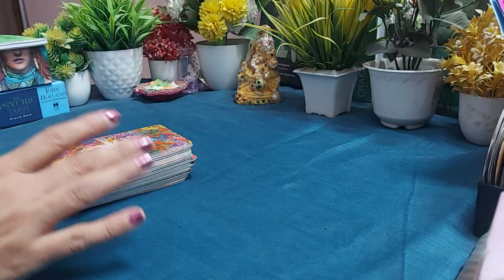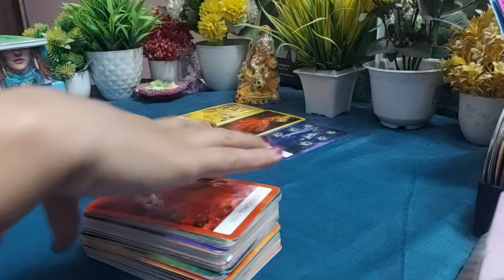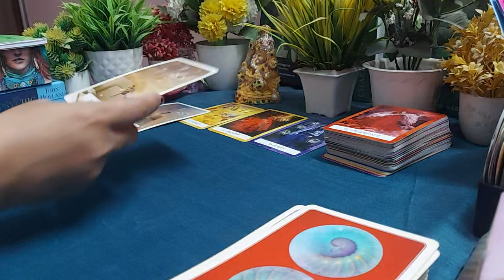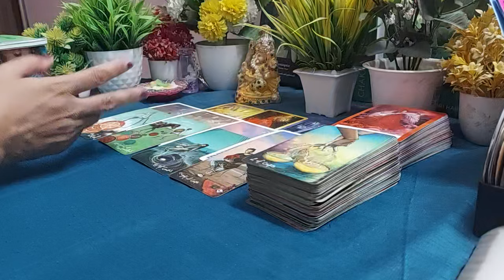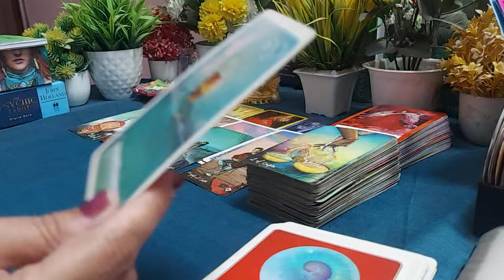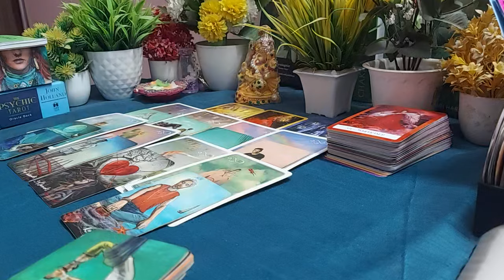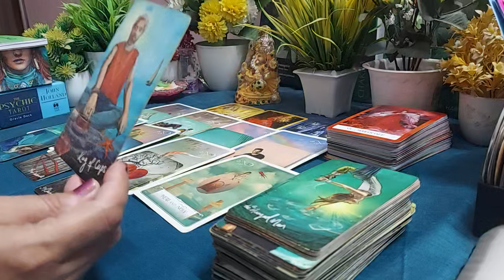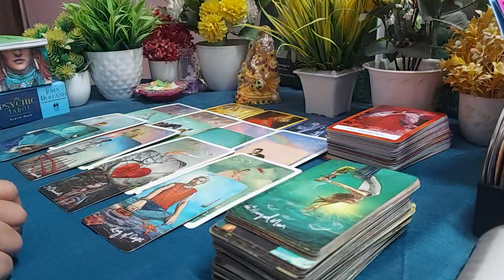🌷LIBRA (Tula Rashi) in the month of September. kaisi rahegi apki love life ❤️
Hi everyone

This is a monthly reading. it may or may not resonate with everyone.